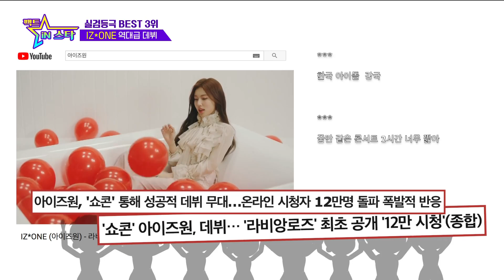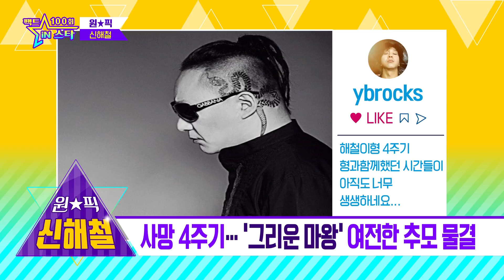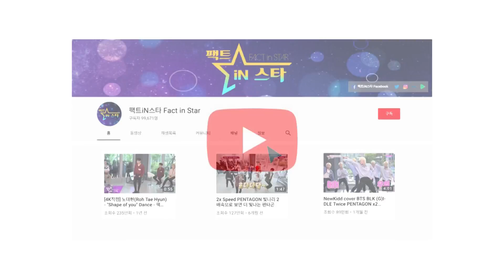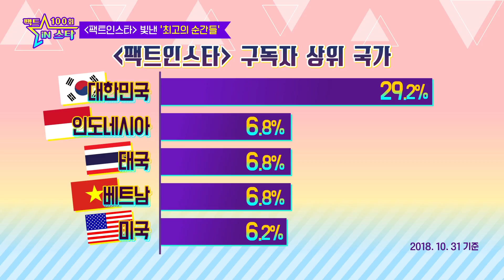[100회 특집] 불금엔 연예하자! 100번째 팩트인스타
매주 수요일 오후 6시 30분   tbs TV 풀버전 본방송